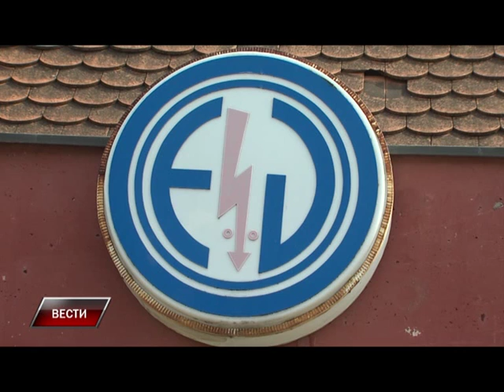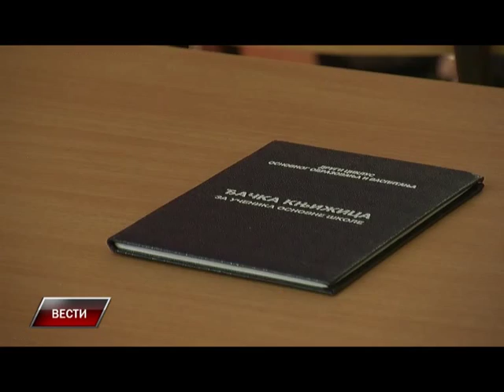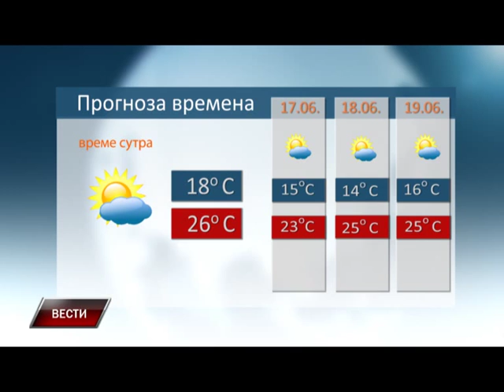Vesti 15 06 2015